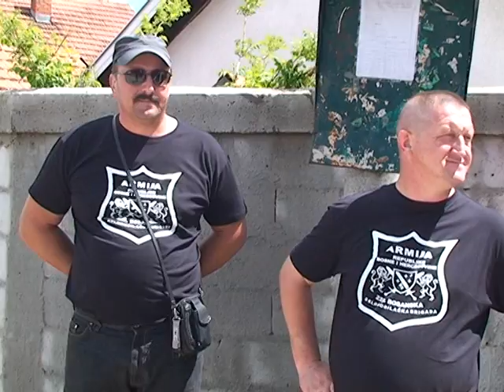150517 Vijenac i Jaruske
Pripadnici 212 bosansko – oslobodilačke brigade defileom kroz grad, polaganjem cvijeća na centralnom spomen obilježju šehidima i poginulim borcima u Lukavcu i Gornjim Jaruškama te na mjestu pogibije dva zlatna ljiiljana i spomen obilježju na Vijencu obilježili su dan oslobađanja ove važne kote i Gornjih Jarušaka.